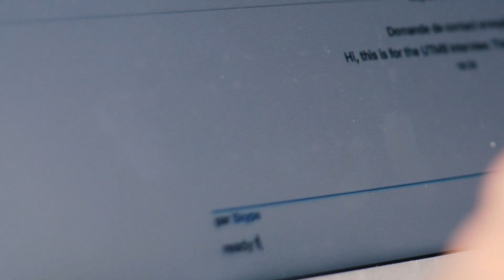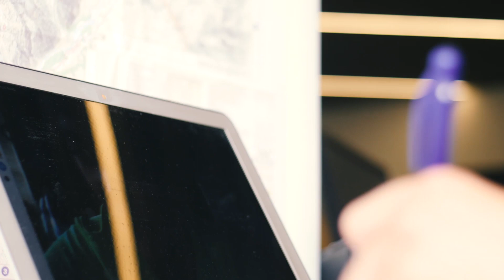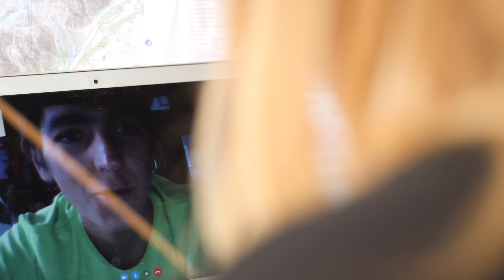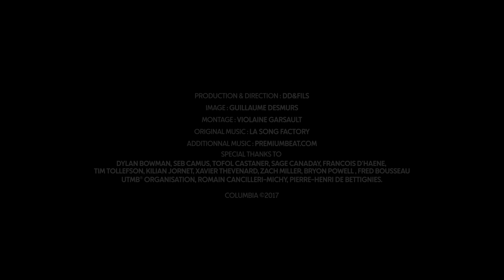Columbia presents UTMB® Stories | 2017 | BEST EVER EDITION ?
Let’s drop the suspense and remove the question mark of the title: yes, the 2017 edition of the UTMB® will be the best ever! Why? It will be the deepest field ever assembled for a 100 mile / 170 km race with all the best trailers in the world. A 2017 edition that participants themselves describe as historical. The fastest legs of the ultra world will be in for a spectacular ride around the highest summit of the Alps.

« It is the strongest competition ever assembled in the world! » , says Fred Bousseau, editor-in-chief of Trails Endurance magazine and a sports connoisseur. The trailer Seb Camus, in full preparation of the UTMB®, adds: "we never saw something like it! A crazy race! ". "This UTMB® will see former champions challenging themselves and many others fighting to become champions too! », says Dylan Bowman, an American trail runner. « It’s a big fight and it’s very open » adds Kilian, the unquestionable favorite of this race.

Who are they, these virtuoso runners? These masters of denivelation and speed?